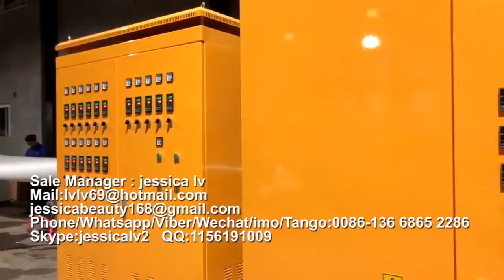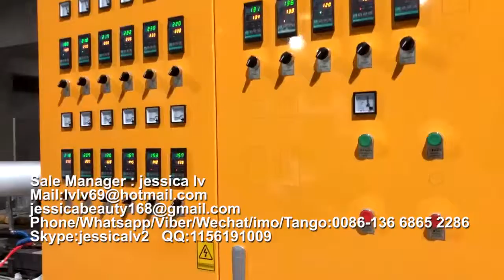PS FOAM/THERMOCOL PLATES MAKING MACHINE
Sale Manager : jessica lv
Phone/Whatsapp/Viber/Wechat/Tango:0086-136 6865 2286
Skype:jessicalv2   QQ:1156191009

1. foam sheet extrusion line: make PS foam sheet from raw material. The raw material is general polystyrene granule.

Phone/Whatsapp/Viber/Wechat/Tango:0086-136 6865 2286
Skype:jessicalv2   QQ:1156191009